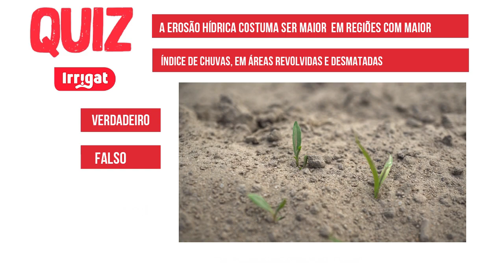Irrigação de pastagem em Birigui - SP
No vídeo de hoje vamos ver o registro enviado pelo nosso cliente Amadeu, da cidade de Birigui - SP. Nele podemos ver o sistema IRRIGAT irrigando 10 hectares de pastagem.

ACESSE AGORA O GUIA PRÁTICO – 4 SOLUÇÕES QUE A IRRIGAÇÃO TRAZ PARA VOCÊ⤵